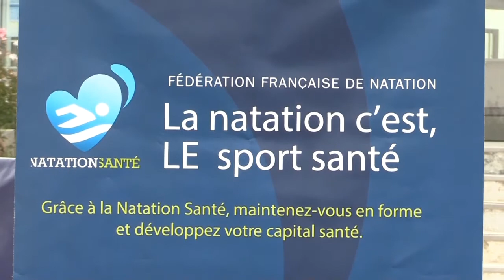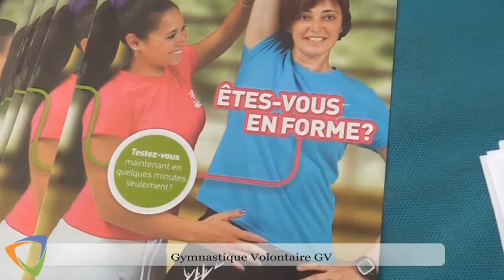Forum des Associations Avallon (89) - 2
Lieu idéal pour des rencontres. Rendez-vous incontournable des acteurs associatifs. Des moments d'échanges exclusifs.